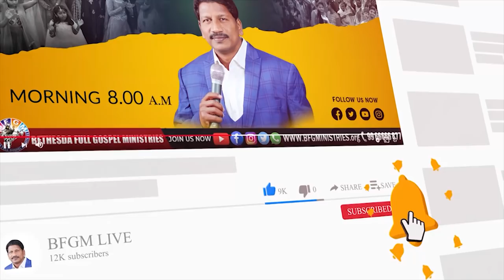Today's promise 09.02.2022 | BFGM LIVE